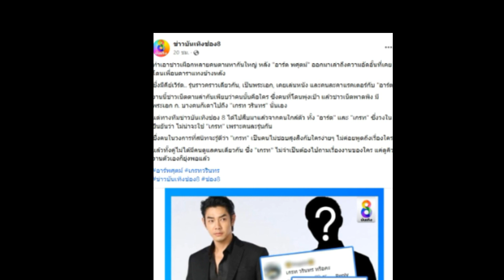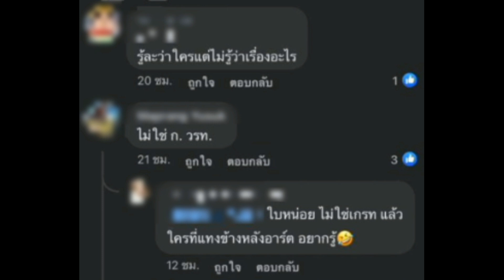เพจดังเฉลยแล้ว พระเอกดัง ก ปมโยงถูกเพื่อนดาราหักหลัง อาร์ต พศุตม์ ใช่ไหม!!